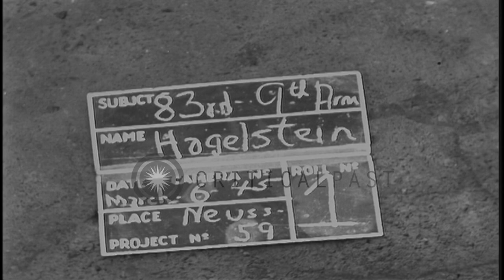A German civilian smashes the picture of Hitler with shovel in Neuss, Germany dur...HD Stock Footage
A German civilian smashes the picture of Hitler with shovel in Neuss, Germany during World War II.

The civilians on the streets of Neuss, Germany during World War II. A civilian wearing MG police arm band. The man walks on the street. Buildings along the sides of the street. German Chancellor Adolf Hitler's picture lying in the debris. The man smashes the picture with a shovel. Location: Neuss Germany. Date: March 6, 1945.

57,000+ broadcast-quality historic clips for immediate download.